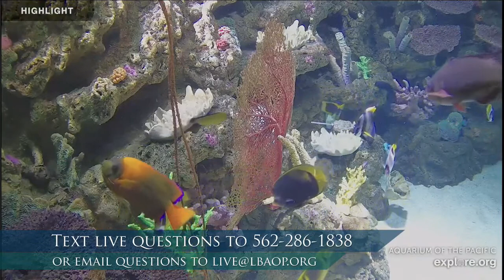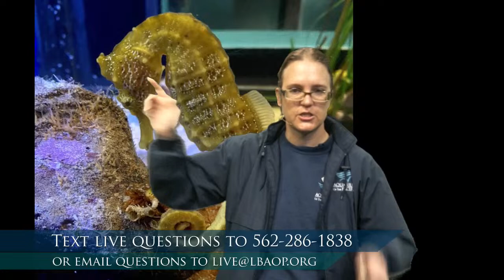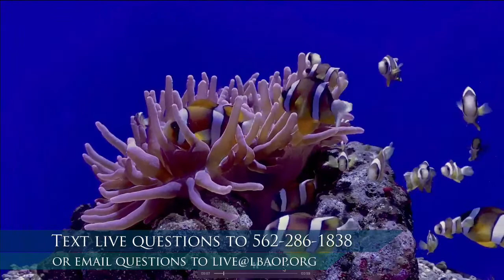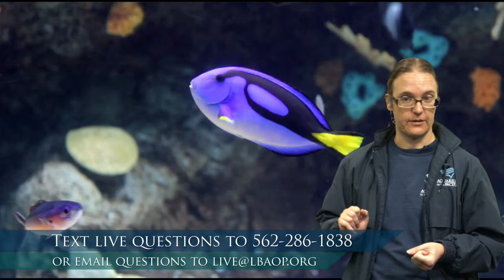Fintastic Fish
Join us as we explore the amazing adaptations that make fish so special.